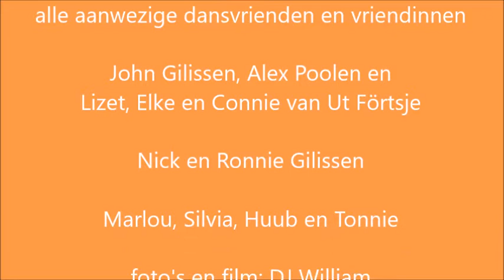Kerstdans Matinee in Ut Förtsje (10-12-2017 Belfort-Maastricht)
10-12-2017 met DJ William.